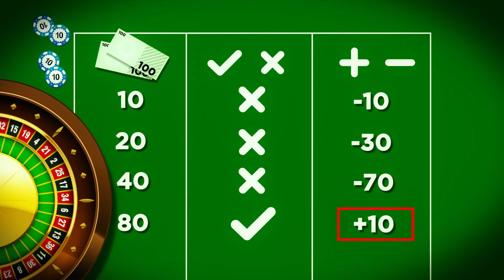How to Use Martingale Strategy in Roulette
If you would like to begin with the most simple strategy of those available, we recommend that you watch this video and start with the Martingale system: If you want to find more strategies about how to play roulette online go